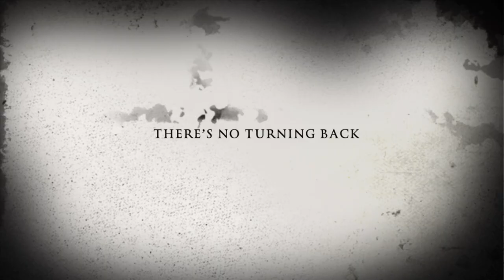The Witch of Endor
@dudefaxpodcast creates a trailer for what would be an epic movie retelling of the Witch of Endor from 1 Samuel.